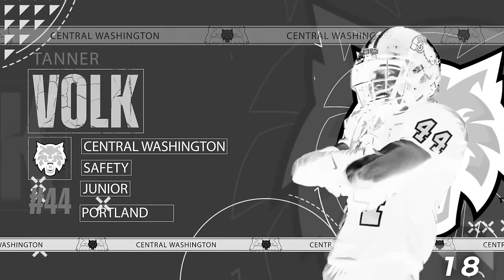2023 Harlon Hill Award Announcement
The 2023 Harlon Hill Award Finalists Include:

Super Region One
Michael Herzog, RB, Sr., Hillsdale College
Brayden Long, QB, Jr., Slippery Rock

Super Region Two
Sammy Edwards, QB, Jr., Valdosta State
Patrick Shegog, QB, Sr., Delta State

Super Region Three
Braden Gleason, QB, Sr., Emporia State
Gage Porter, QB, Sr., Southern Nazarene
Zach Zebrowski, QB, Jr., Central Missouri

Super Region Four
John Matocha, QB, Sr., Colorado School of Mines
Tanner Volk, S, Jr., Central Washington